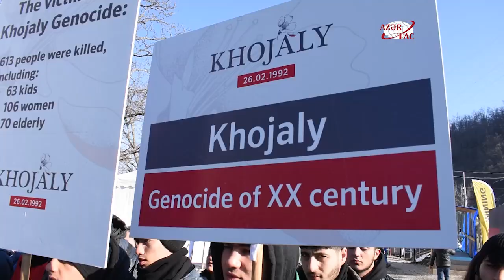Участники акции скандируют лозунги, связанные с Ходжалинской трагедией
Дорога Лачин-Ханкенди: Участники акции скандируют лозунги, связанные с Ходжалинской трагедией